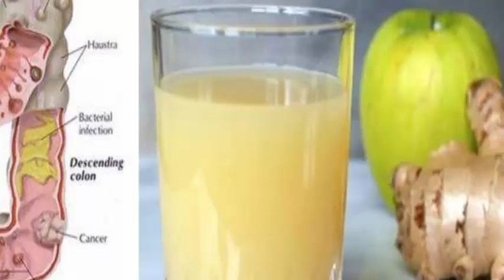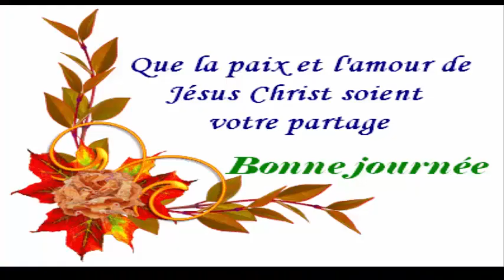Voici comment perdre jusqu'à10 kilos en 3 jours sans regime avec ces ingrédients 100% naturels